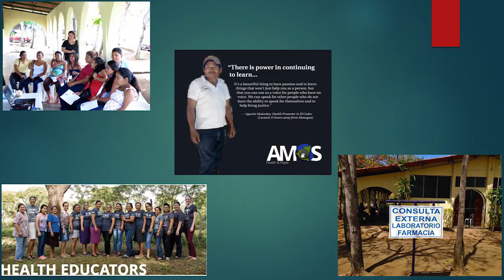Building Your Super Hero Squad | Jeff Mumford | TEDxRushU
After a childhood that forced him to make an abrupt entrance into adulthood, Jeff Mumford speaks to the challenge of life, PTSD, and resilience through the turmoil that gave him the tools to keep literally dancing through life’s ups and downs.

Jeff Mumford is Owner and CEO of Mumfurious Movement. He has made it his life's mission and journey to help people move and live as healthy of a life as possible. Jeff specializes in dietary coaching, personal training, and mobility coaching all the while instructing and professionally dancing West Coast Swing. Taking his knowledge of the body, he has married that to his knowledge of West Coast Swing. His lessons and workshops about improving movement and dance are equally about the “WHY” as it is the “HOW”. Often the “WHY” is due to being in a physically deconditioned state or having poor mobility and flexibility. Once people are made aware of the "WHY", which is often being in a state of poor conditioning or mobility/flexibility, they are able to take greater strides incorporating the "HOW" to overcome their challenges. Staying true to his passion of health and fitness, when he is not at work or instructing clients you can often find him working on his own fitness Dog House Crossfit box.

Jeff’s day-to-day work and life’s mission stem from the idea of giving back to people not just in his immediate community, but also around the country and world. Be it talking offline for several hours to help someone fix issues they are having, traveling around the U.S. to different events to share his expertise, or heading to Nicaragua for a few weeks to train medical staff about increasing their patients’ mobility, flexibility, and physical fitness, you can always find him finding ways to give back.